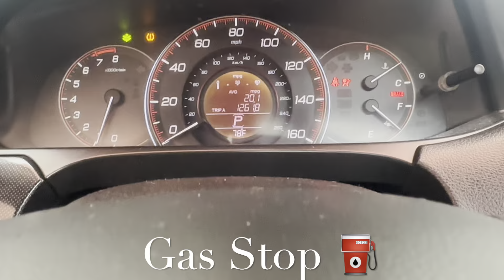Weekly Vlog 11: Rick’s Café, jogging 🏃‍♀️, unboxing my Valentino perfume, road trip 🇯🇲